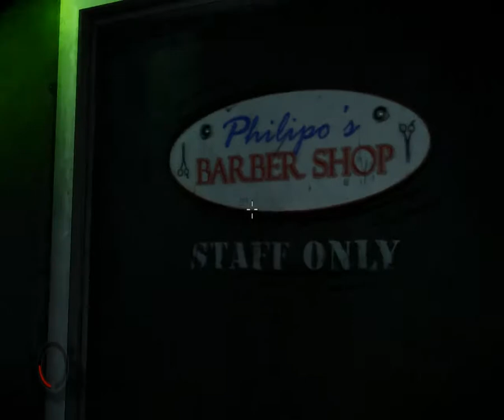The Darkness 2 Епизод 1